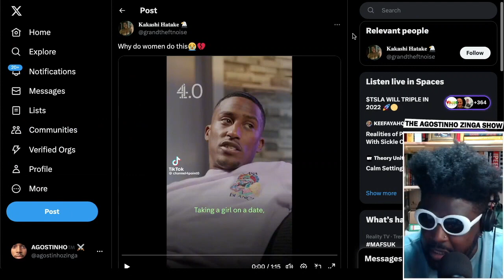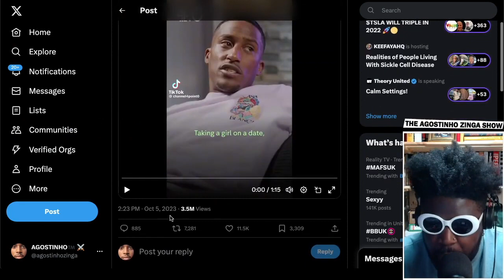When Will Black People Stop Talking About Relationships and Sex?